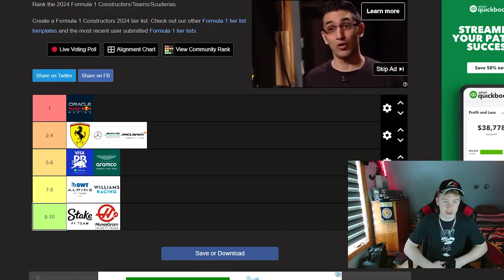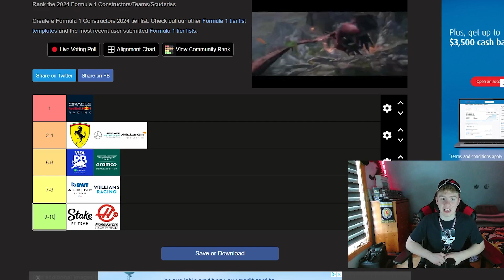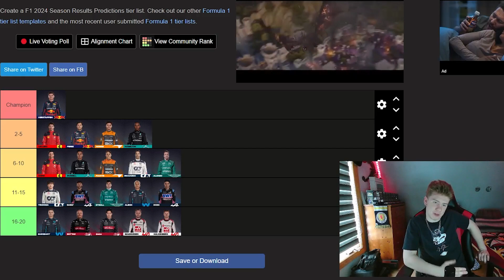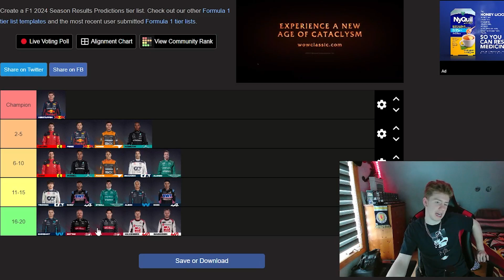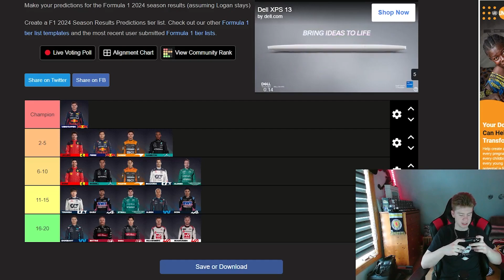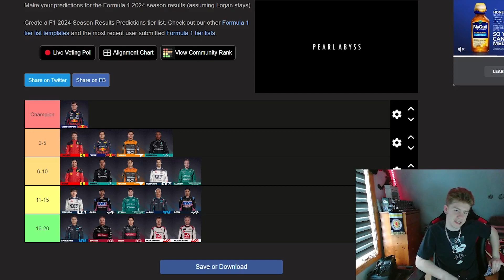MY F1 2024 PREDICTIONS!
How's it going everyone, really hope you like and enjoy my video predicting the 2024 F1 season!

Make sure to follow me on all my social medias if you enjoy my content!